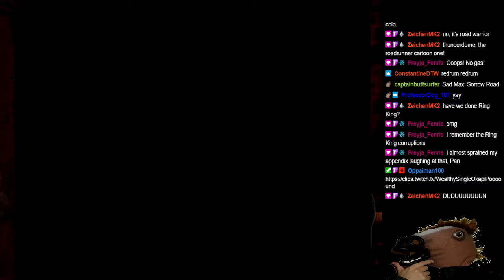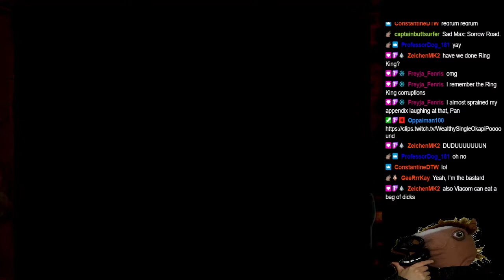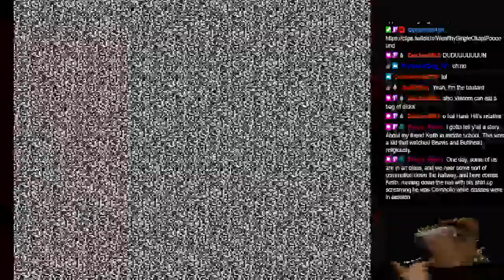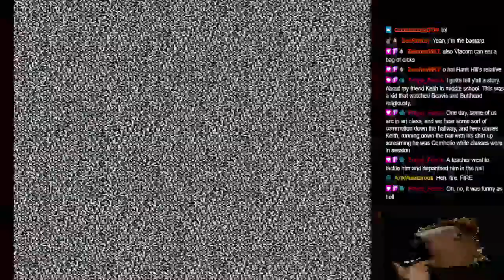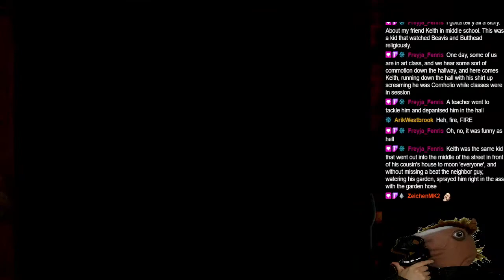Beavis & Butthead (Genesis) - ololshitgames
Puzzle Platformer, and it's unforgiving. Fraaaack...